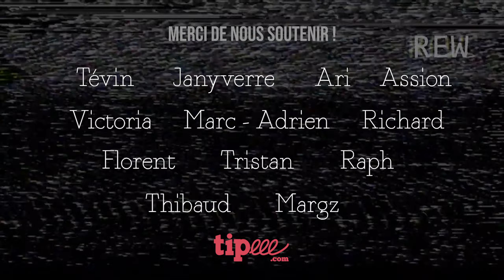RUN AND GUN #1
🔫 Mon matériel de tir :
● Valise 190L - 5.11
● STRIKER XT GEN2 - UF PRO
● Speed Assault - Salomon
● Lunettes balistiques - Wiley X
● Casque antibruit MSA Sordin Pro X
● Shot Timer Club III - Pact
● Cagoule Heat Gear - Under Armour

🎥 Le matos vidéo que j’utilise :
● Ma caméra Sony Alpha 7 III
● Mon objectif Sony 24 - 70 mm F2.8 GM
● Mon objectif Sony 70 - 200 mm F2.8 GM
● Mon objectif Tamron 17 - 28 mm F2.8
● Mon stabilisateur DJI RS 2 Pro Combo

Cette vidéo a été produite en collaboration avec Tony Bonniot. Merci à lui d'exister.

Track:   Matt Rysen x Despotem  x GODMODE -  Need For Space

I have properly credited Magic Records on my video. (  @Magic Music   )